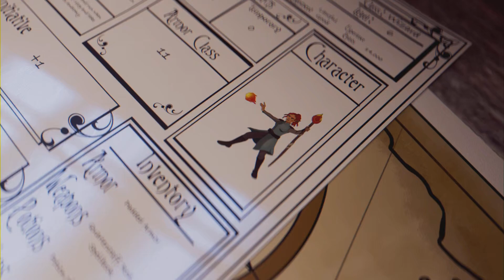FINAL FANTASY XIV - Endwalker | Ep. 1